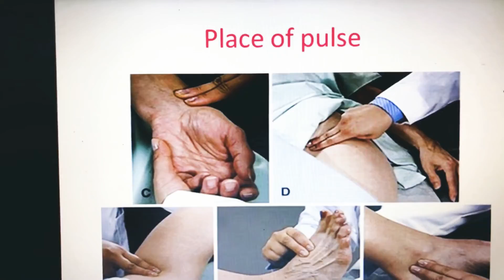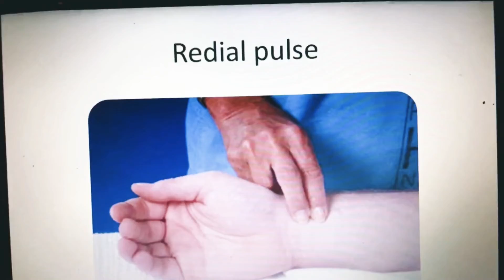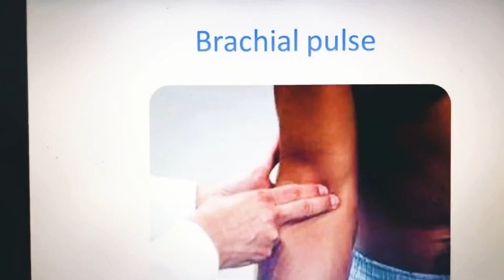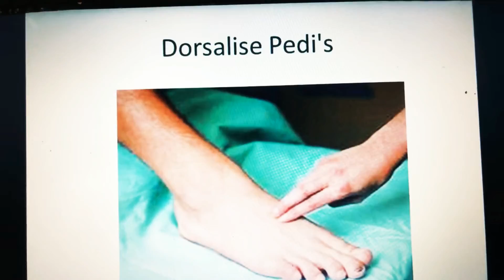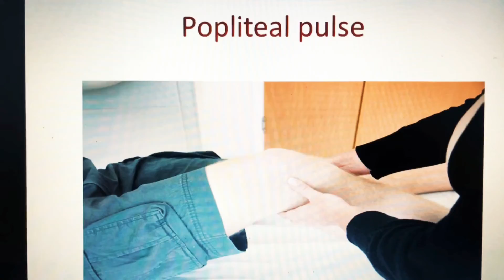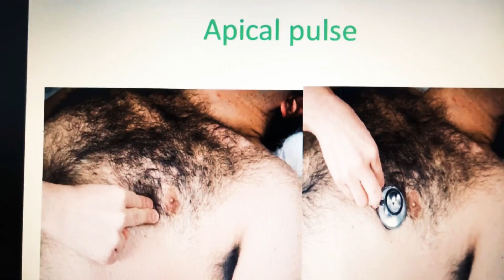أماكن النبض وتقييمه 2